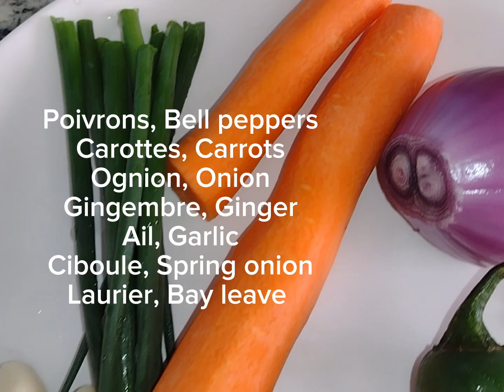How to make this delicious Rice 😋 easyanddeliciousrecipe 🤤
Salut,
 Hello,

Aujourdhui je vous apporte une recette assez sympathique.

Ingredients

Poivrons - Bell peppers
Carrottes - Carrots
Ognion - Onion
Ciboule - Spring onion
Gingembre - Ginger
Ail - Garlic
Chicken seasoning - Assaisonement de poulet
Poivre Blanc - White Pepper
Feuille de Laurier - Bay leave
Huile - Oil ( Choice)

Crevettes - Shrimps
Saucisse - Sausages
Smoke turkey - Dinde fumée
Riz - Rice (Au choix)